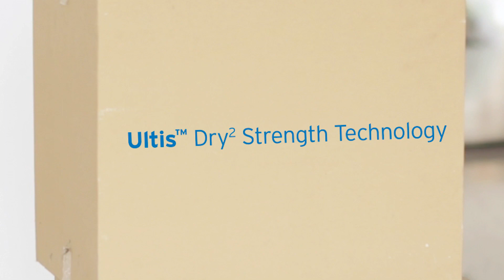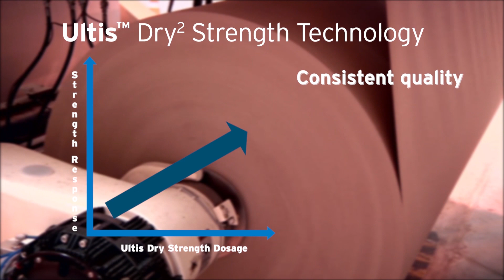Ultis Dry2 Strength Technology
An innovation in dry strength, Ultis™ Dry² Strength Technology is a platform providing recycled paperboard and packaging manufacturers higher levels of strength in a dry polymer form. This dry strength program instead of conventional liquid strength programs, allows our customers to tolerate temperature changes and unprecedented product shelf life, while delivering compressive strength benefits.